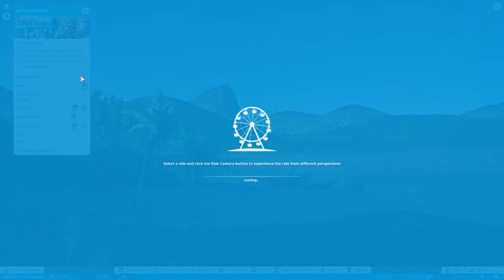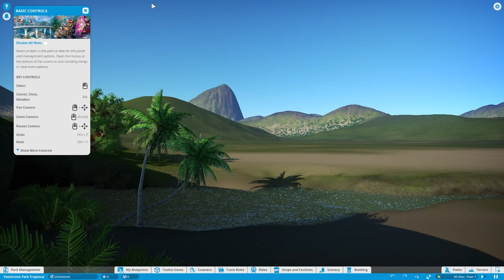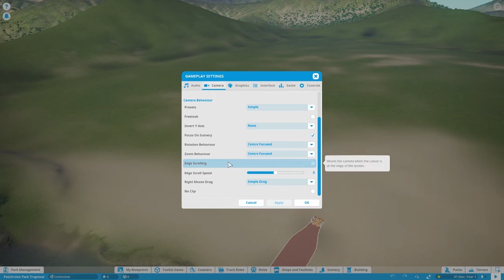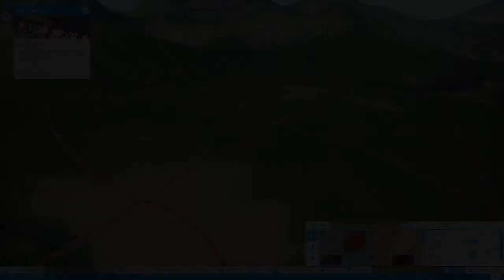Planet Coaster - Episode 01 - The Start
Welcome to a new mini series, where Patchriotic and Spontanialicious embark into the wonderful world of Planet Coaster.

Watch as Patchriotic and Spontanialicious begin Planet Coaster, which means ages choosing an Avatar!